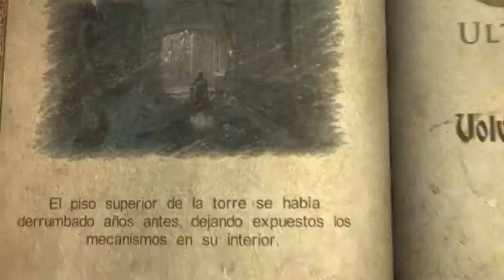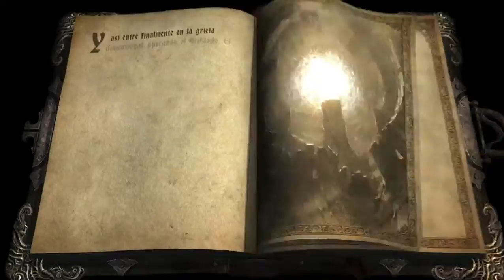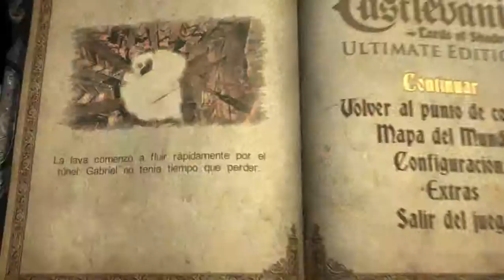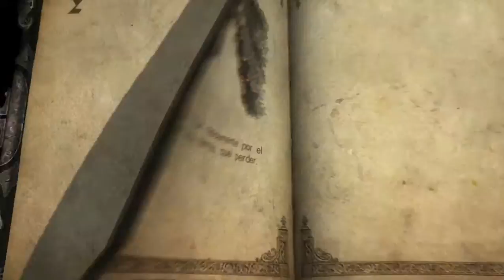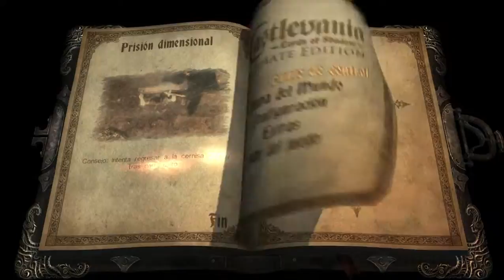Castlevania Lords of Shadow Ultimate Edition | Let's Play | en Español Capitulo 24